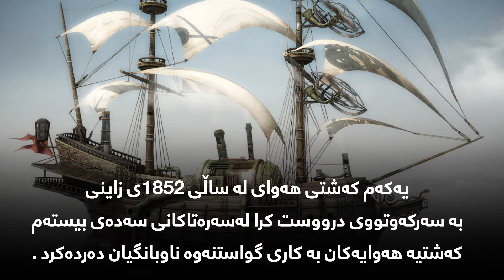چۆن فرۆکەکان داھێنران ؟